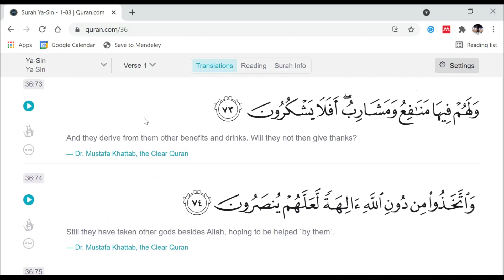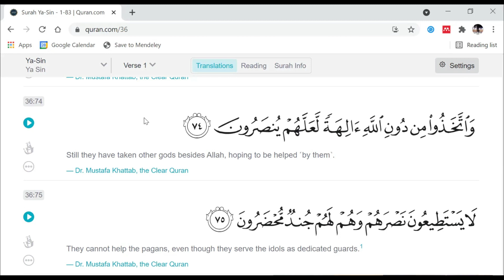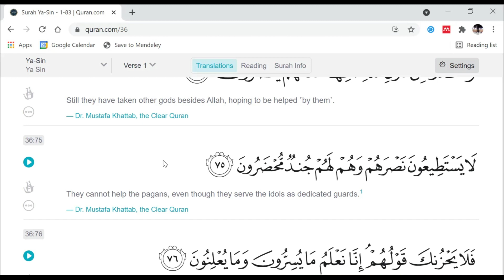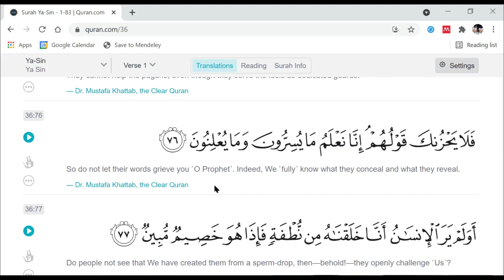Easy Quranic Arabic Lessons | Surah Yaseen Lesson 13 | Quranic Arabic Made Easy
This is a course on how to understand quran as a non-Arab through Quran word by word meaning videos. These Quranic Translation lessons is the easiest way to understand quran arabic! Here we show you how to understand quranic arabic easily by focusing on just Quranic grammar and vocabulary. With these lessons, you learn how to understand the meaning of quran quickly without detailed Arabic lessons.

We start stage 2 of this Quranic Arabic course, alhamdulilah.

Channel Intro:
Not many people realize that you don't need to study Arabic to understand the Quran. This is because almost all Quran courses put too much emphasis on Arabic grammar and vocabulary. Most of these rules and words aren't ever used in the Quran! I'm here to show you a more effective way  of learning Quran.

Unfortunately because of the wide-spread notion that you need to become an expert in Arabic to understand the Quran, most people never embarrk on this journey. And those that do, find Arabic to be a complex and challenging language and give up after months of slow progress.

I don't want people to miss out on the beauty of the Quran anymore. With this course, I'm here to show you the process I used. Hopefully this course represents a paradigm shift in Quranic teaching and learning and I pray more people are able to understand the Quran using it.